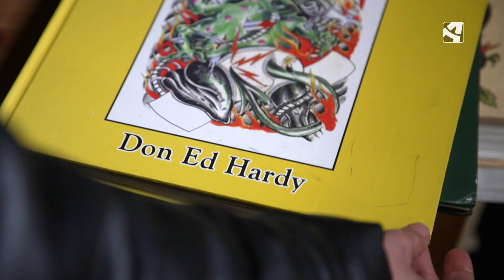Mauricio Noguera, un estilista del tatuaje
Mauricio Noguera es un artista de la piel y la tinta. Sus creaciones buscan siempre la perfección estética, pero también la expresión artística e impregnar la profundidad de la historia del tatuaje.